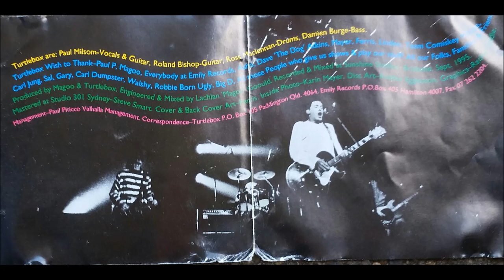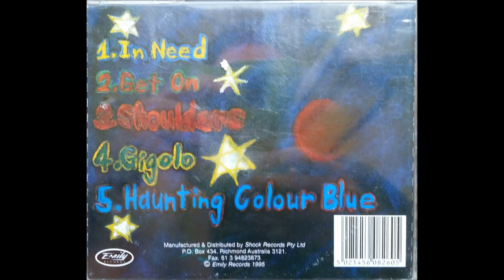paul milsom w/turtlebox -ufo jesus returns ep-haunting colour blue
win/lose..love/hate...bitter/sweet...within/without...
yes/no...want/need...bitch/bastard...
explode/implode...pop/rock